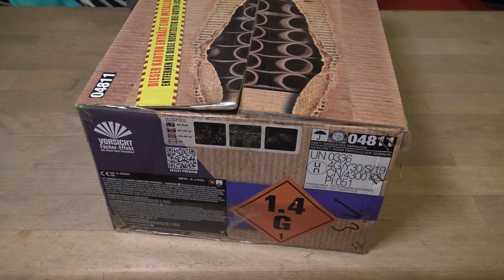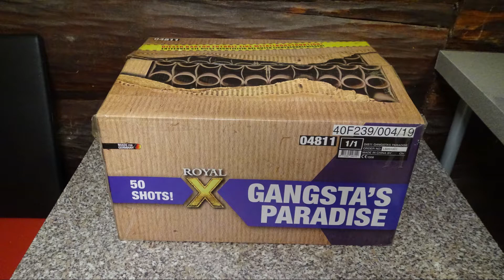Lesli Gangstas Paradise | Fächerverbund Gold & Blinker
Lesli Gangast Paradise - 67,95€